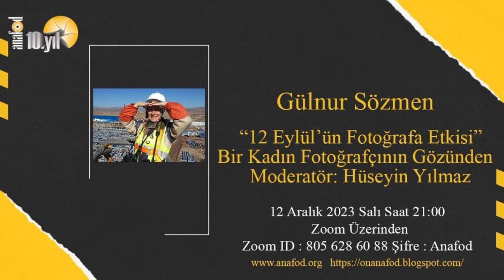ANAFOD - Gülnur Sözmen "12 Eylül'ün Fotoğrafa Etkisi" Bir Kadın Fotoğrafçının Gözünden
Gülnur Sözmen
1955 yılında İstanbul'da doğdu ve öğrenimini yine İstanbul'da tamamladı, fot. çalışmalarına ise 1970 yılında başladı. 1972-76 yılları arasında Devlet Tatbiki Güzel Sanatlar'da (DTGSYO) Grafik Tasarım ve Fot.eğitimi aldı ve 1976 da mezuniyeti ile birlikte ilk kişisel sergisini açtı. Mezuniyet sonrası grafik tasarımcı ve fot.çı olarak reklam ajanslarında çalışarak ilk profesyonel deneyimlerini edinmeye başladı. 1978 yılında kendi atölyesini kurdu, profesyonel fot.ve tasarım çalışmalarına devam etti. Aynı yıllar; Türkiye' de ilk mesleki kadrolaşma olan "FOTOS Fot.San.Der."nin kurucu kadrosunda bulundu ve Gen. Sekr.sonradan Başkanlık görevlerini yürüttü. 1980lerden itibaren profes. fotoğraf çalışmalarını sanayi alanında yoğunlaştırarak Türkiye ve Dünyanın çeşitli bölgelerinde sayısız sanayi fot. /Filmleri ve Kurumsal Projeler çekti. Yıllar boyunca bu çalışmalardan büyük bir arşiv oluşturdu ve kariyerinin bu bölümü ona uluslararası alanda mesleki bir tanınma sağladı.1987 de PTFD (Pro.Tanıtım Fot.Derneği) kurucu kadrosunda bulundu, sonraki yılarda genel sekreterlik ve başkanlık görevlerini yürüttü. Fot.çalışmaları yanı sıra ; "Fotoğrafın sanat içindeki yeri ve Görsel İletişim" üzerine de çalışmalar yaparak 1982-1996 yılları arasında Mimar Sinan Üniversitesi Fotoğraf ana sanat dalında "Görsel İletişim" dersleri verdi ve 1994 de USA/ San Francisco California College of the Arts (CCA) konuk sanatçı olarak diğer meslektaşları ile çalıştı.
Sözmen; 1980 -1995 sürecinde Türkiye'de başladığı fotoğraf belgesel projelerini, Orta ve Doğu Asya, Afganistan ve Ortadoğu üzerine yoğunlaştırdı 2012 yılından beri kurumsal / ticari fotoğraf projelerini Toronto /Kanada ve Doha/Katar merkezli yürütüyor.
1976 dan başlayarak 8 kişisel sergi açan Gülnur Sözmen, sayısız topluluk sergileri, görsel gösteriler, sempozyum, bilimsel toplantı ve jürilere katıldı.
2 adet albüm / fotoğraf kitabı var. Halen İstanbul / Doha / Toronto 'da sanatsal ve kurumsal projelerine devam ederek profesyonel ve sanatsal çalışmalarını sürdürüyor.
Kurumsal tarihçe :
1977 - Bugün 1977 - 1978 : Güzel Sanatlar / Saatchi & Saatchi Reklam Ajansında Grafik Tasarımcı 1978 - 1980 : FOTOS" Fot. Sanatçıları Derneği; Kurucu üyesi, daha sonra G. Sekreter ve başkan
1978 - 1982 : “Planar ”Fot.& Grafik Atölyesini kurdu / bağımsız profesyonel hizmetler
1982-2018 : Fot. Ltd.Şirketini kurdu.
1986:Kurumsal Endüstri Projeleri başlangıcı / Fot.çı ve Yönetmen
1987:" PTFD" Profesyonel Tanıtım fot.Dern.kurucu kadrosu
1991:Mimar Sinan Ün.ve British Cuncil Semp.başkanı
"Osmanlı İmp.luğundan günümüze fot."
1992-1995:“PTFD" Profesyonel Tanıtım fot.Der. Genel Sekreteri
1994: San Fransisco/California College of Arts (CCA) misafir sanatçı
1995: “ Türkçe konuşanlar” kitap projesi ve çeşitli ülkelerde belgesel fot. çalışmalar
2010-Bugün: Ortadoğu ve Katar Kurumsal Endüstri Fotoğraf Projeleri başlangıcı
2012: The Master Pro Incorporation/Canada kuruldu
2020: The Master Pro LLC/Qatar kuruldu
2000- Bugün : Öne çıkan Belgesel Çalışmalar "Ege ve Ötesi , Zeytin" Zeytin, Zeytinyağı, bölge coğrafyası ve ekonomisi üzerine kitap çalışması “Ateşin Kanı ” Çelik Fabrikaları ve işçileri üzerine belgesel fotoğraf ve kitap çalışması “Kara Şehir ” Azerbaycan petrolleri ve Hazar petrol adaları üzerine belgesel fotoğraf ve kitap çalışması “ Işıyan sabahlara doğru” Savaş sonrası Afganistan üzerine belgesel fotoğraf ve kitap çalışması
Fotoğraf Sergileri :
1976/ 05 : “Fotoğrafta Grafik Anlatımlar" 1. Kiş. s./İst.
1977 / 05 : “Yalnızlık " Fotos Topl. s./İst.
1977 / 06 : "Kadın " Fotos Topl. s./İst.ve Antalya
1978 / 02 : "Düşümdekiler” 2. Kiş. s./İst.
1978 / 05 : "Sevgi " Fotos Top s./İst.
1978 / 06 : "Kuşaklar 3 " Karma s.İst. Festivali
1978 / 09 : "Bakışlar" Kar. s./İst.
1979 / 03 : "Çocuk" Fotos Topl. s./İst.- New York
1980 / 03 : "Kesitler" Retrospektif gezici s./Avrupa ülkeleri
1981 / 03 : "Sahnedekiler " 3. Kiş. s./İst.
1981 / 04 : "Turistik Türkiye " Topl.s./İst.
1982 / 02 : "İlişki " 4. Kişisel s./İst.
1984/03 : "Türkiye'de Kadının oy hakkı " Kadın san.lar karma s./İst.
1987/02 : “Tanıtım fotoğrafları & Telif hakları” PTFD Topluluk S./İst.
1989/02 : “Profesyonellerden fotoğraflar " PTFD Yıllık Geleneksel S./İst.
1990/04 : “Homo Faber Perditus” Sanayi fotoğrafları, 5. Kişisel s./İst.
1991/05 : “Üyelerden Fotograflar” PTFD Yıllık Geleneksel S./İst.
1992/04 : “Üyelerden Fotograflar” PTFD Yıllık Geleneksel S./İst.
1993/04 : “Fenestra Tenebrosa Illumunata” , 6. Kişisel s./İst.
1995/05 : “Profesyonellerden fo.lar " PTFD Yıllık Geleneksel Sergi / İst.
1996/03 : “Profesyonellerden fo.lar " PTFD Yıllık Geleneksel Sergi / İst.
1997/05 : “Profesyonellerden fo.lar " PTFD Yıllık Geleneksel Sergi / İst.
1998/05 : “Üyelerden Fo.lar” PTFD Yıllık Geleneksel Sergi / İst.2005 / 05 : “Gündönümü ” 7. Kişisel sergi / İst.
2009/05 : “Işıyan sabahlara doğru Afganistan” 8.Kişisel sergi / İst.